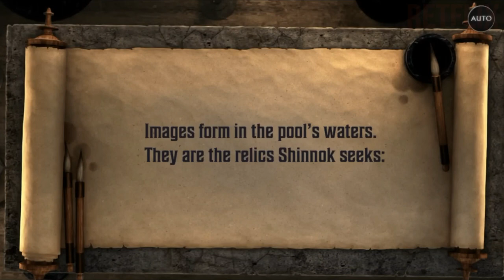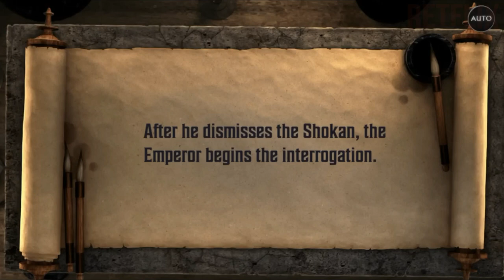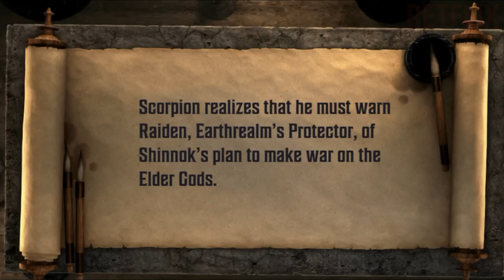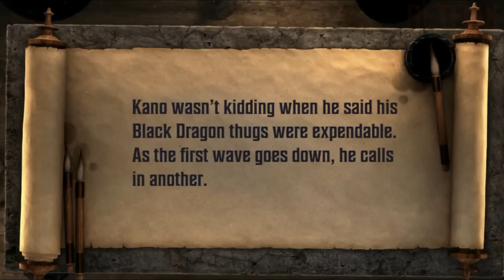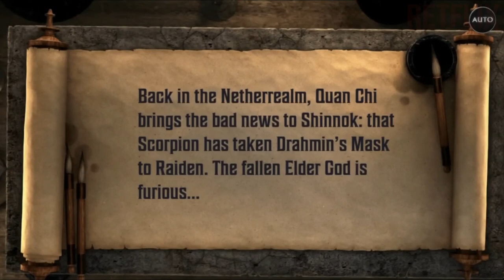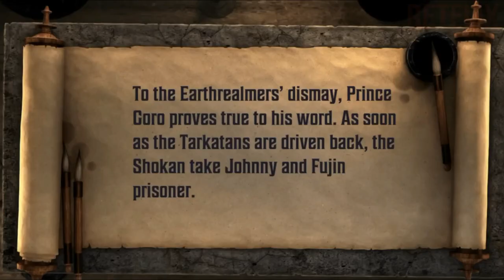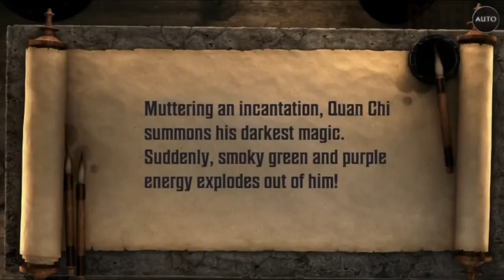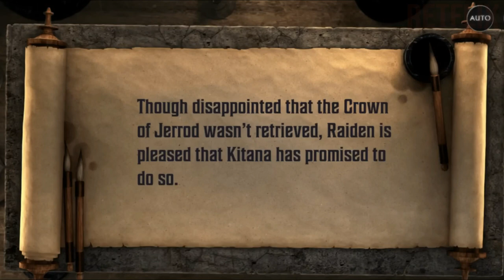【Mortal Kombat: Onslaught】 All Game Story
Mortal Kombat Side Story Timeline Game Cinematic All Story Summary